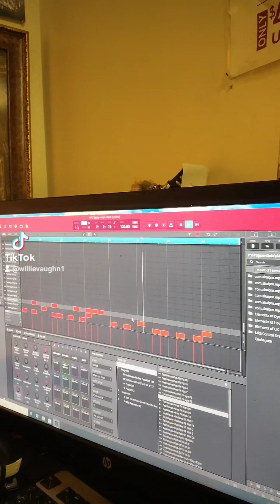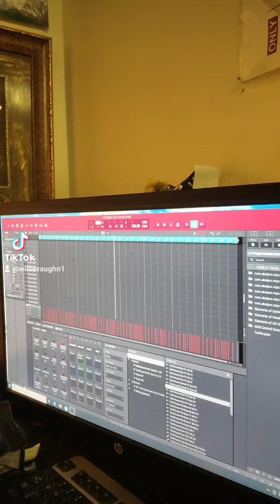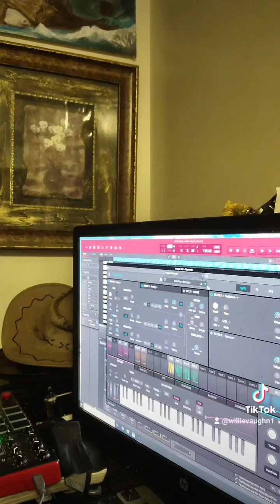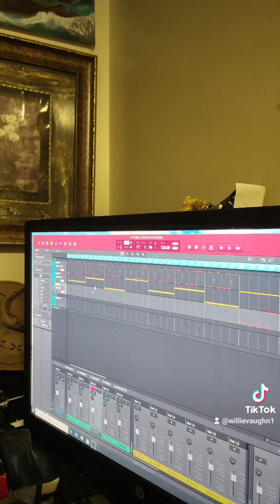🎵❤️MAKING A FREESTYLE ( HEARTHROB) SONG- WILLIE VAUGHN